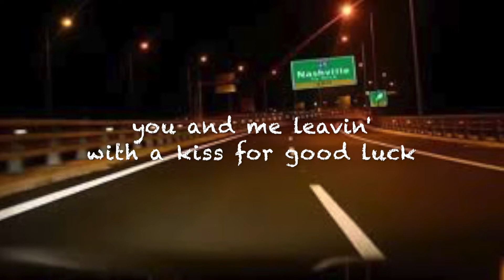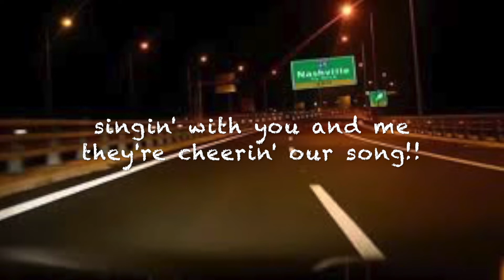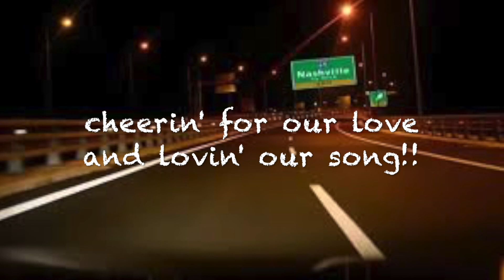Drivin' To Nashville (Country) collab w/ Charles A. Wilson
for Funsongs Music/BMI
A TAXI A&R associated collaboration
The ENSEMBLE:
main tracks by Charles A. Wilson
Peter Rahill: lead vocal
Katleen Dugas: duet vocal
Steve Peavey: added guitar & solo

*HUGE THANKS: to Craig Blaine at JCB Music (San Diego, CA)*